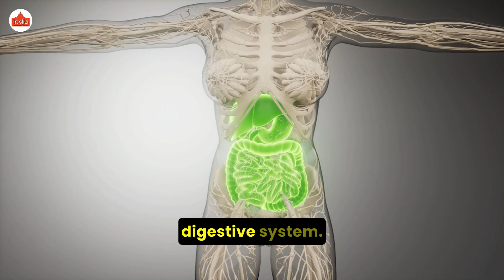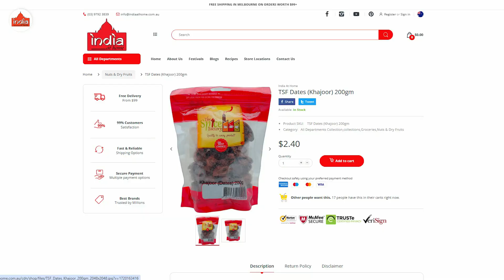How Dates Can Transform Your Health | India At Home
Discover the incredible health benefits of dates and how this superfood can transform your well-being! From boosting energy levels to enhancing digestive health and supporting heart health, dates are packed with essential nutrients. In this video, we dive deep into the reasons why dates should be a part of your daily diet, the types of dates available, and the best ways to enjoy them. Watch now and unlock the secrets of this natural powerhouse for a healthier you!

Our Stores

India at Home - Clyde North
34, Rainier Crescent, Clyde North, Victoria - 3978

India at Home - Keysborough
Parkmore Shopping Centre Shop L01 R03/04, Keysborough, Victoria

India at Home - Clayton
131-135 Carinish Rd Clayton, Victoria - 3168

India at Home - Dandenong
343 Dandenong Plaza, 49 McCrae St. Dandenong Victoria- 3175

India at Home - Boxhill
897 Canterbury Rd Box, Hill Victoria - 3128

India at Home - Narre Warren
Westfield Fountain Gate Fountain Gate Shopping Centre, 352-410 Princes Hwy Narre Warren, Victoria - 3805